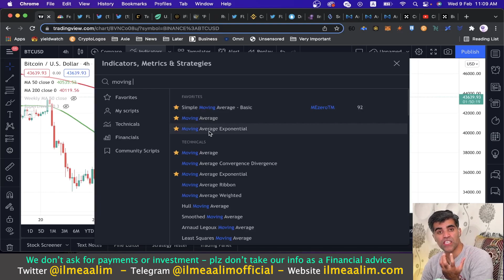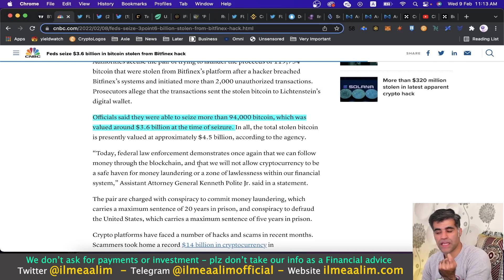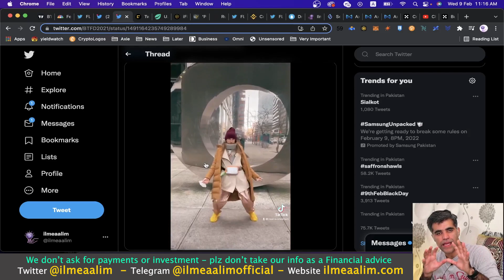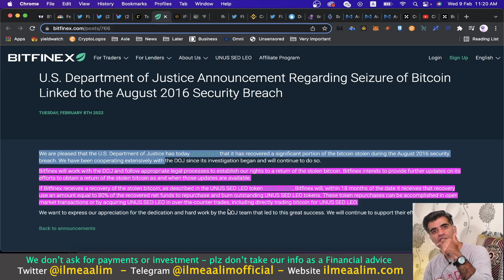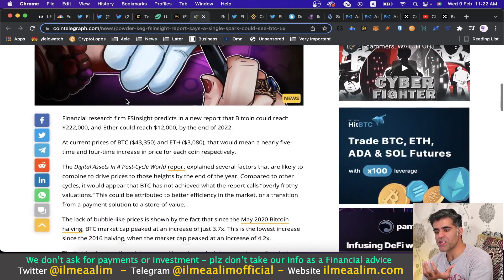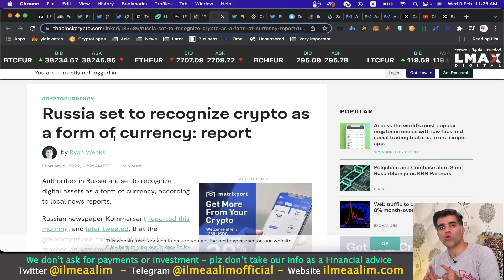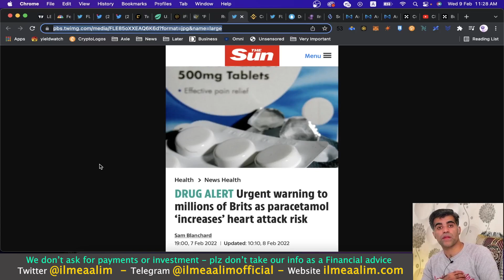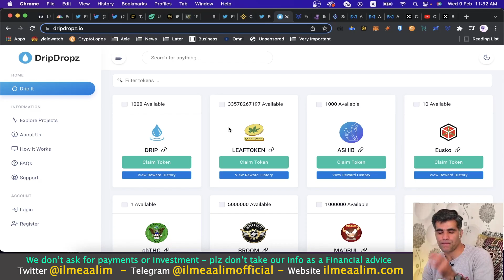Crypto Market Analysis Here You can Claim Free Tokens on Cardano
Topics of the Video:
1- BitFinex 94000 BTC recoverd
2- BitFinex Token LEO Price Prediction
3- FSInsight Price Prediction about Bitcoin & Ethereum
4- Here you can claim FREE Cardano Tokens: